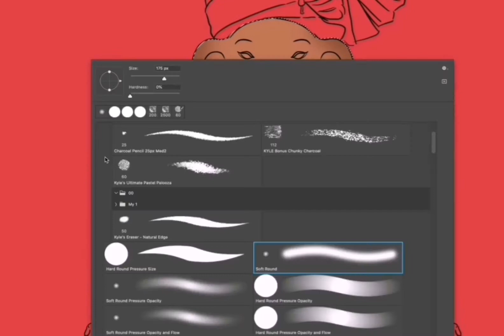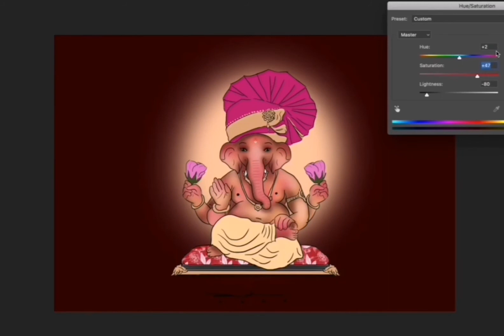Ganpati Bappa Illustration 4 Rahul varia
Murtikar - Vishal Shinde
Trimurti Arts, lower parel

Singer - Shankar Mahadevan
Album - Vishwa Vinayaka
Composer - Ajay - Atul
Lyrics - Traditional

Use: Adobe Photoshop / Xp -Pen Digital